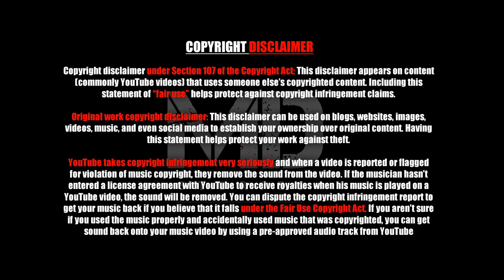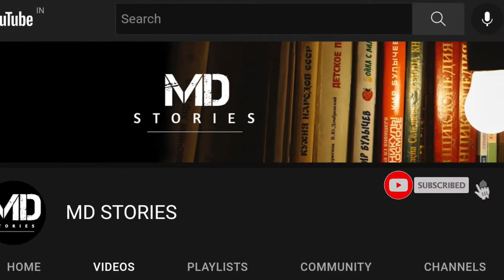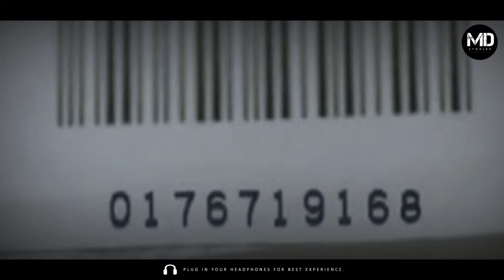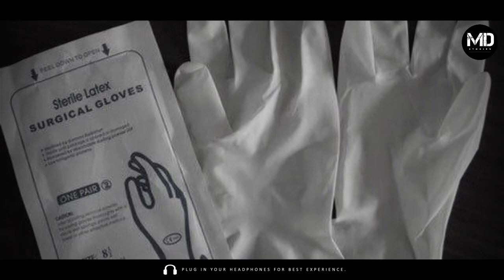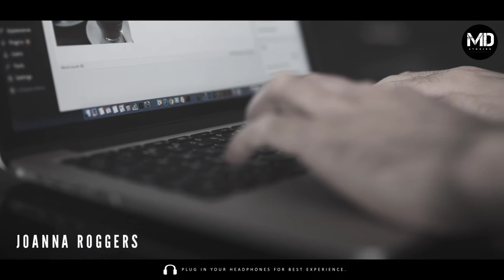Suitcase-ல் இருந்த பெண்ணின் உடல் | Rosendo Rodriguez case | MD STORIES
Please use a Headphones 🎧 For Better Experience.

And also

Credits:
Track: “Phobia”